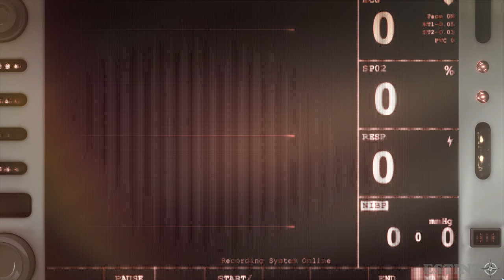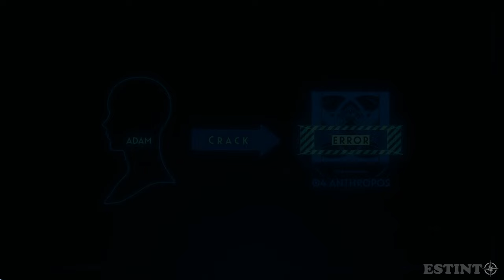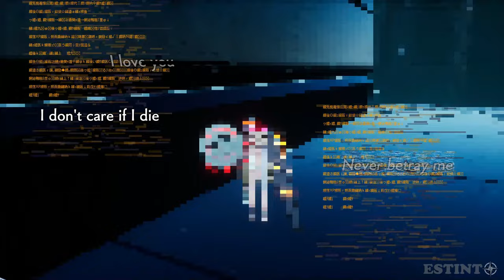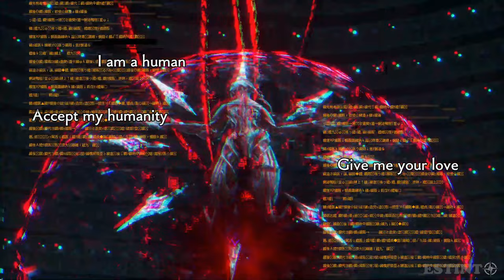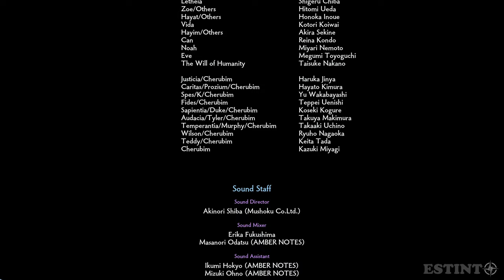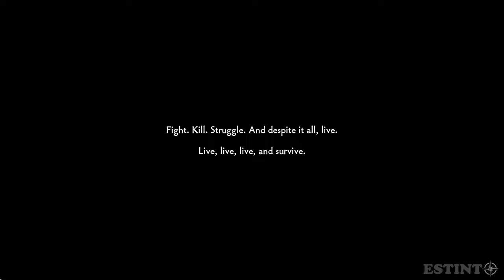CRYMACHINA Gameplay Walkthrough (True Ending) FULL GAME - No Commentary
CRYMACHINA is an action RPG where mechanical girls strive to survive in a post-apocalyptic world to become “Real Humans.” But what does it mean to be a “Real Human”?
Join the three playable main characters as they fight in fast-paced action RPG combat featuring a myriad of tactics to customize your weapons and challenge your foes.
This heartwarming story of love, told by synthetic beings, will pull at the strings of your biological heart.

See for yourself whether happy catharsis awaits these mechanical girls as they cry, struggle, and overcome their fate.

Introduce Prologue
In modern times, a strange disease runs rampant. A young girl named Lebel Distel who teeters on the brink of death hears a mysterious voice–”You have been chosen.” Though taken by darkness, Leben awakens to find herself in a dark, post-apocalyptic world and is greeted by an android named Enoa.

Leben finds herself in Eden, a structure where machines continue to operate with the goal of creating “Real Humans” to restore humanity. Guided by Enoa, Leben becomes entangled in the battle to become a “Real Human.”

Introduce Main Character
"Humans get a gold star." Enoa (voiced by Hikaru Tono)
"Humans are stupid." Leben Distel (voiced by Risa Tsumugi)
“Humans should live in a cool way.” Mikoto Sengiku (voiced by Ruriko Aoki)
"Family makes us human." Ami Shido (voiced by Minami Takahashi)

Introduce Gameplay
Venture between the battlegrounds of Eden and the safe haven of the Imitation Garden. Within Eden, face exhilarating and cathartic battles against mechanical enemies and discover the unknowns of the dark world.

Then return to your base, the Imitation Garden, to relax, customize your weapons, and enjoy lighthearted and heartwarming conversations between the girls.